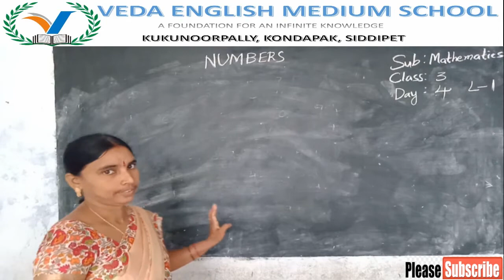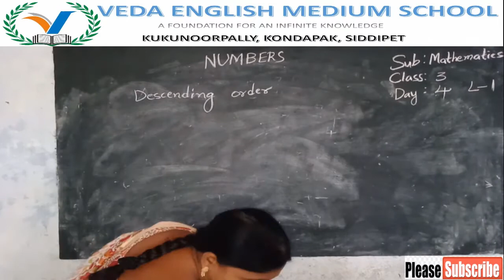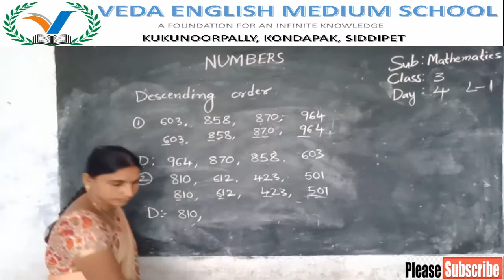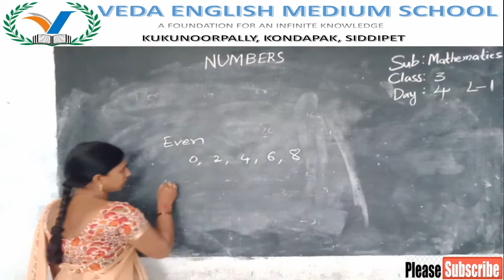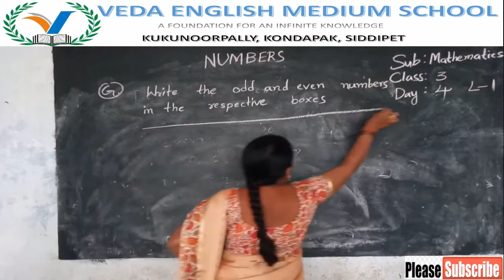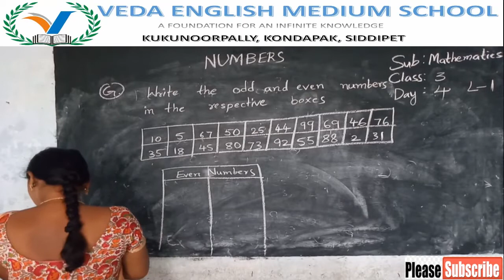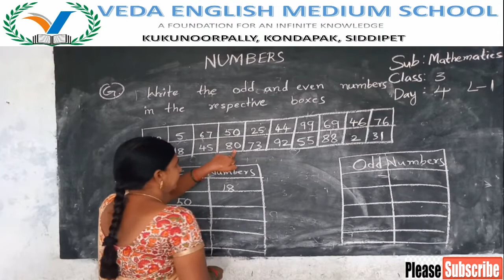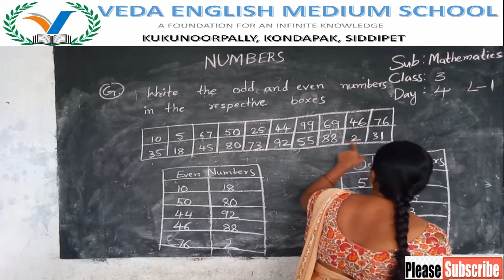3rd CLASS MATHS #(DAY 4)L1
3rd CLASS MATHS #(DAY 4)L1